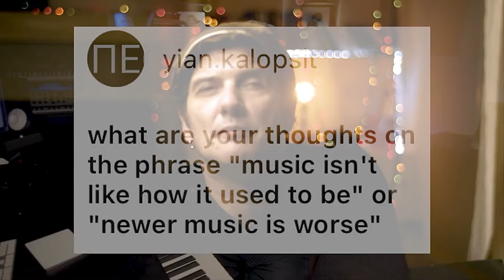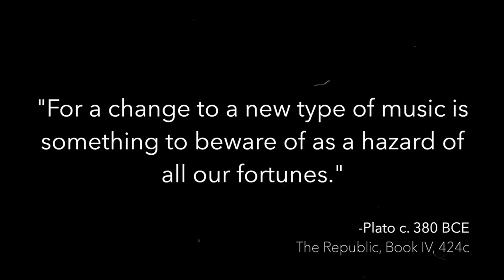Sh^t Youtuber's Say ep.1 Adam Neely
Howdy Folks!
Let me start off by saying as I do in the video that I have nothing but respect for Mr. Neely and truly enjoy his content here on Youtube. My beef is with the notion that the norms established over the course of the post WWII period (often referred to as the period of the American Hegemony) are necessarily a given or to be more specific have been around as a constant for the past couple thousand years. Through the iconography of sex, drugs, and rock and roll much has been made about the post war era beginning with the targeting of baby-boomers with psychological devices steeped in a hyper sexualized motif but has led from then till now to a unsustainable rate of consumption which shows no sign of slowing down. This is an effort to show that No_ thats not the way it's always been and to highlight the period and our current point of view as being myopic and lacking in foresight.
Not sure if anyone will find any of this all that interesting, but I nonetheless figured I'd give it a go. Hope you dig it if you do find the time...
Cheers